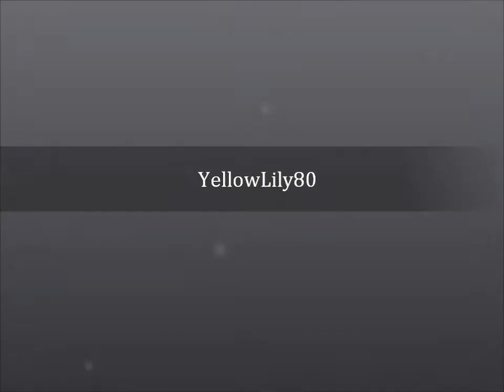Dark & Lovely Au Natural Giveaway - WINNER